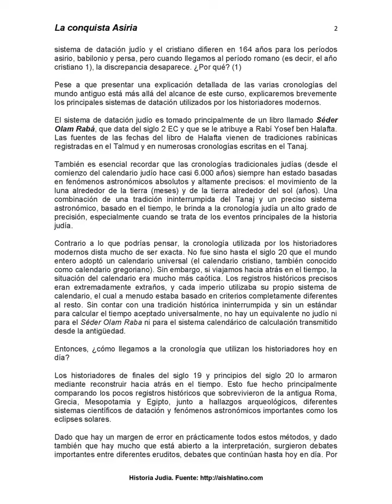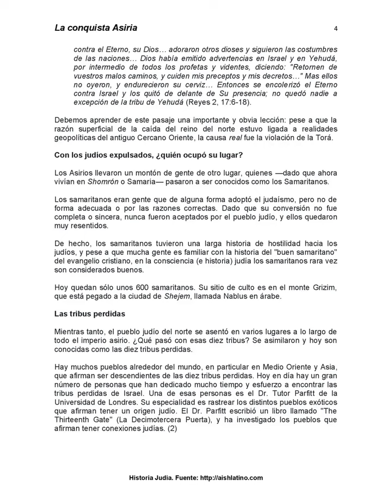Historia Judía #21 La conquista Asiria. Por Rav Ken Spiro.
Historia Judía por Rav Ken Spiro.

Tema #21: La conquista Asiria.

Shalom lekulam.
Los asirios conquistaron el norte de Israel, derrotaron a la nación y la exiliaron.